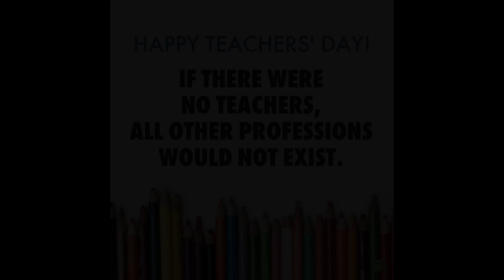teachers day speech in kannada|sarvepalli radhakrishnan|teachers day speech status|teachers day 2021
teachers day speech in kannada language,
teachers day speech in kannada writing.
5 september teachers day speech hindi,
3 idiots teachers day speech reaction,
3 idiots teachers day speech telugu,
three idiots teachers day speech,
teachers day speech urdu,
teachers day speech ukg,
teachers day speech in urdu writing,
5 september teachers day speech in urdu,
3 idiots teachers day speech english subtitles,
3 idiots teachers day speech,
teachers day speech 5 line,
teachers day speech 500 words,
5 september teachers day speech,
5th september teachers day speech,
5 september teachers day speech in hindi,
5 september teachers day speech in bengali,
5th september teachers day speech in english,
september 5 teachers day speech,
5 september teachers day speech assamese,
5 september teachers day par speech,
5 september teachers day speech bangla,
teachers day speech for class 6,
teachers day speech 9th class